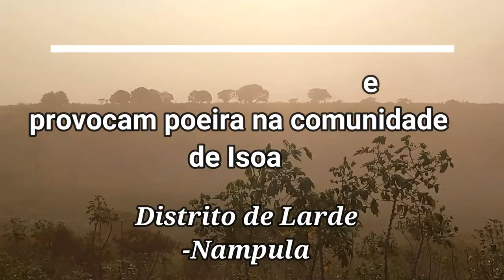Poeira provocada pelas actividades da Kenmare na aldeia de Isoa no distrito de Larde em Nampula.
Justiça Ambiental JA! Moçambique